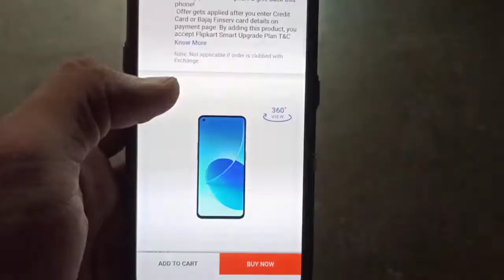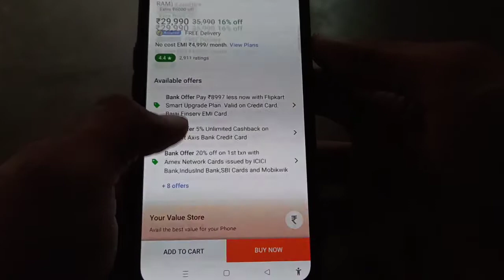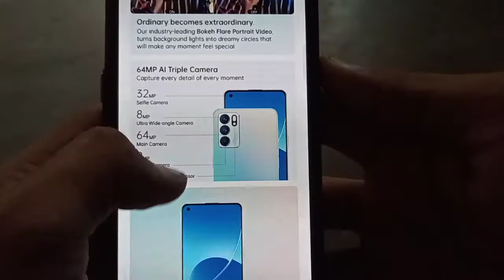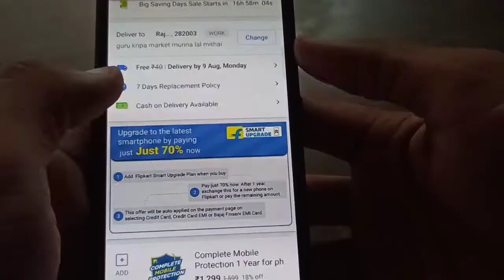Oppo reno 6 5G ₹ 21092 Only | Best Offer In August 2021 😍😍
Dosto es Video me maine Oppo reno 6 5g ke bare me bataya h